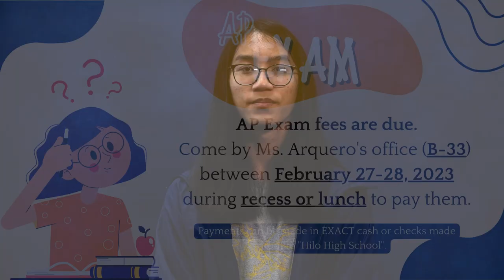02/27/2023 KVIKS News Bulletin